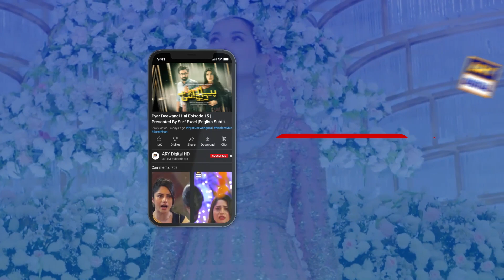Ghar Ka Faisla